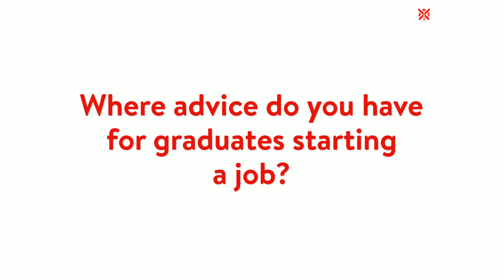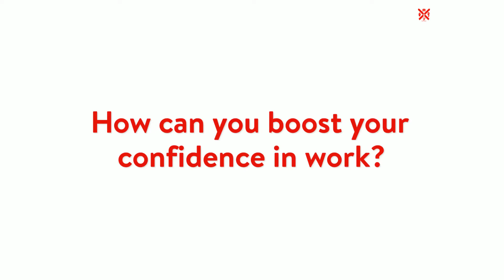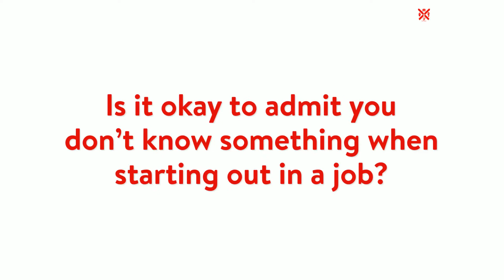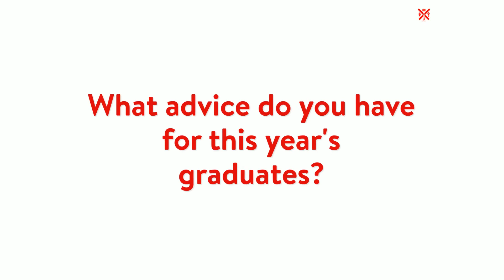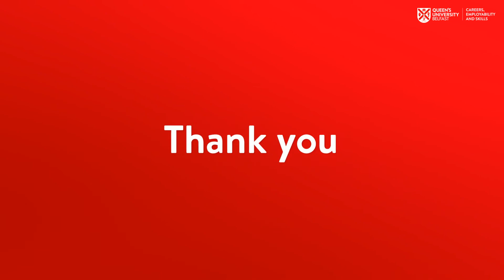Gradfest2021: Graduate success story - Jack McKeown, EY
Gradfest2021! Queen’s Accounting alumni Jack now works for EY as a Senior associate in Assurance at EY.
He says: “My highlight at EY has been working with a big client in Boston. The biggest challenge moving from uni to the workplace is time management. Your time is structured at uni and it’s not as structured in the workplace. People aren’t driving you towards an end goal. Where you go is up to you. You need to take that attitude that if you are going to go forward and you are going to do it. Whatever path you decide to go down, that has to be driven by you.”
Take it away, Jack….
GO.QUB.AC.UK/GRADFEST2021